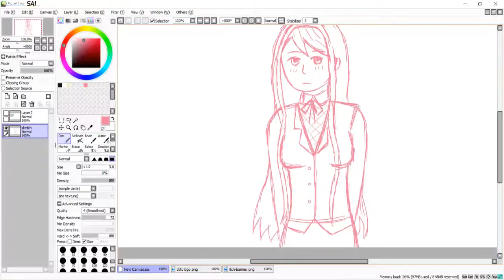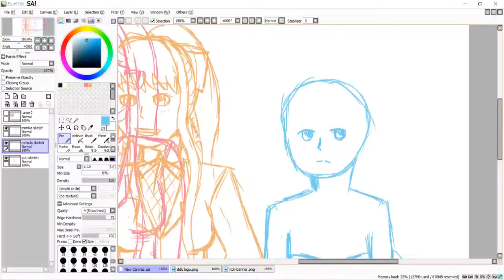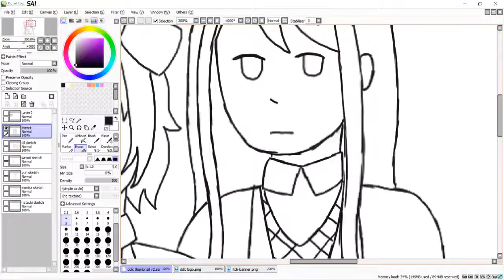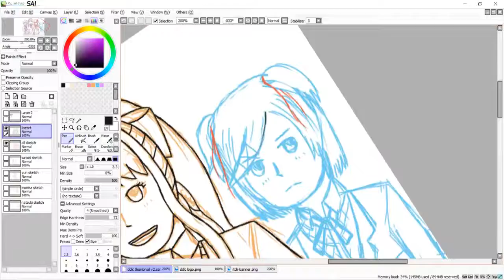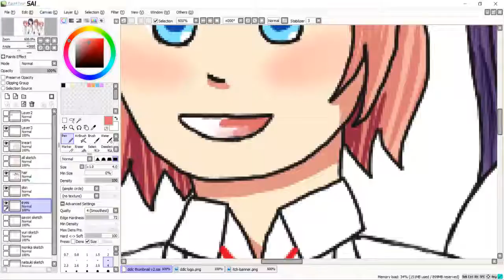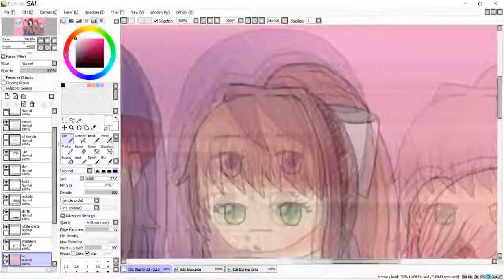Speedpaint: Doki Doki Literature Club! Thumbnail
Seizure warning! Near the end it flips between my reference and my art really quickly, repeatedly
Watch me draw the thumbnail for my DDLC playthroughs! When I drew this I was pretty rusty on my tablet so excuse any sloppiness
Music (from the game OST): Poems are Forever & Doki Doki Literature Club
ALSO NO SPOILERS PLEASE